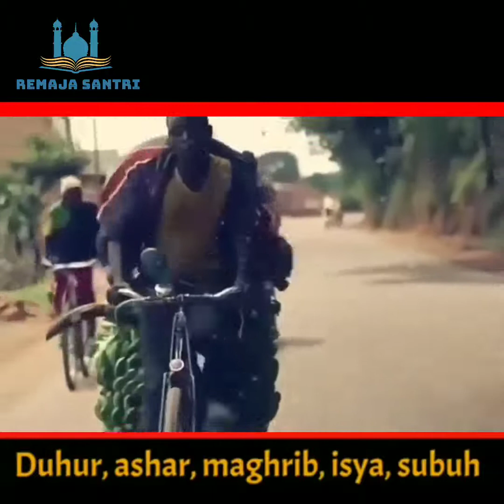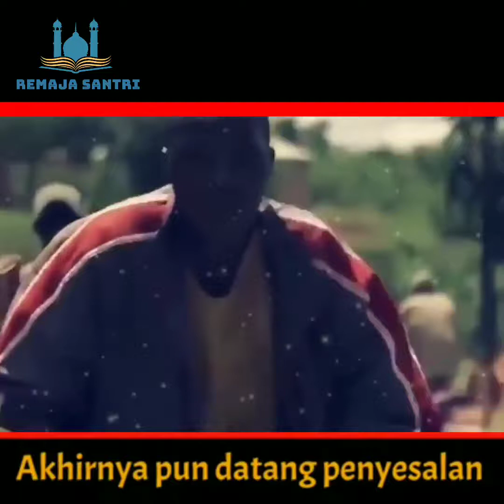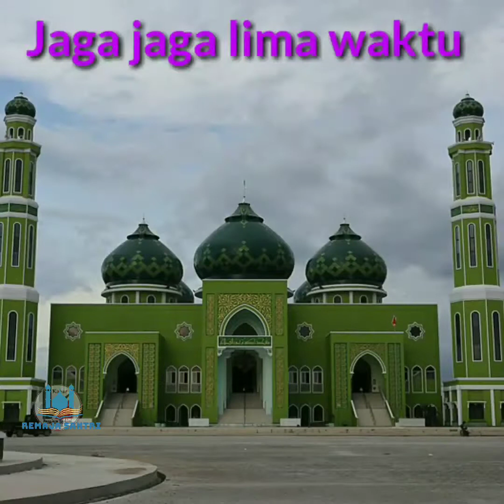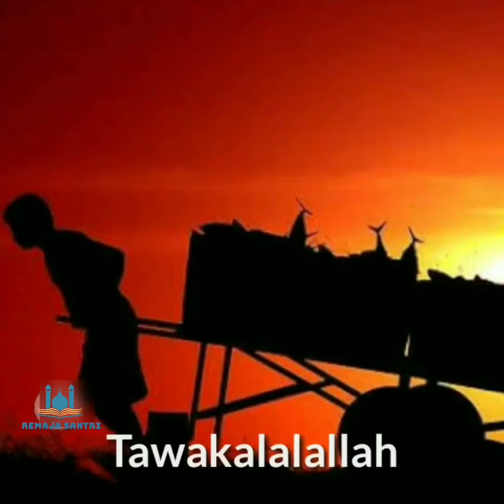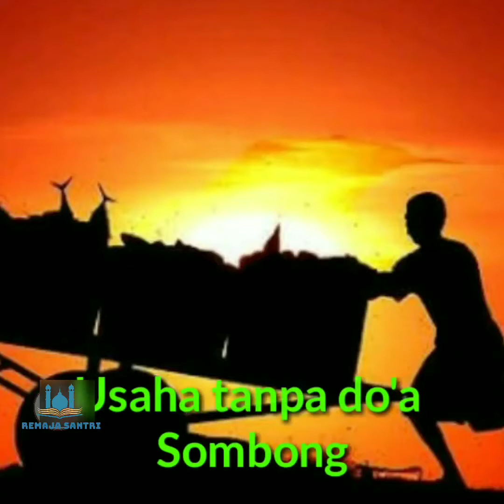JAGA JAGALAH LIMA WAKTU